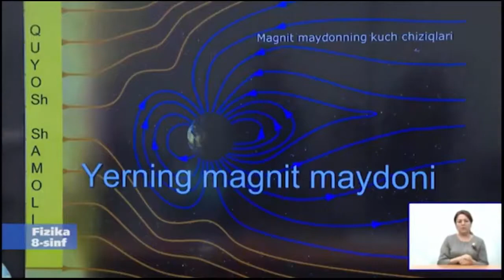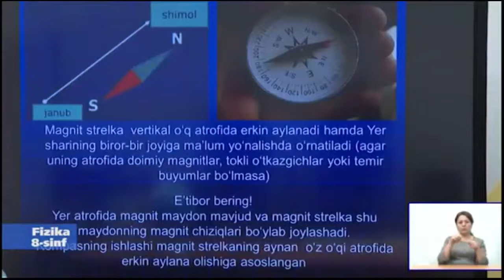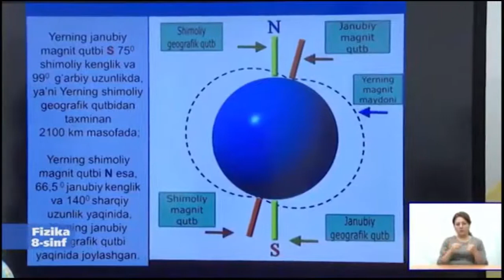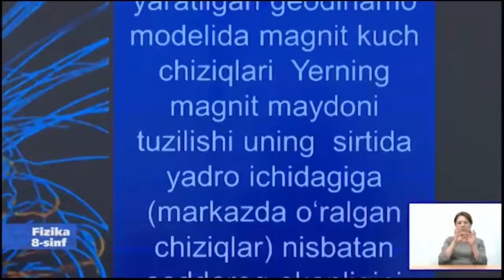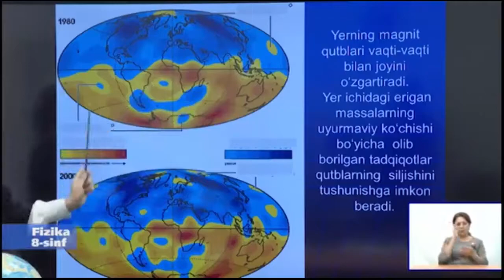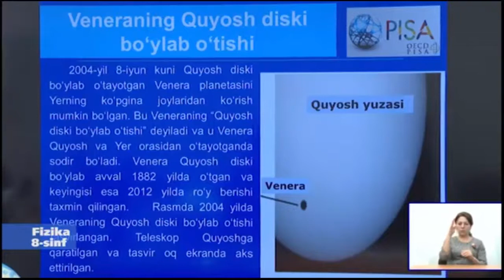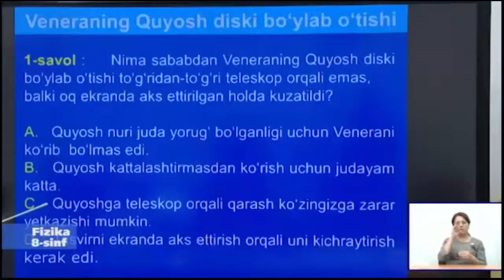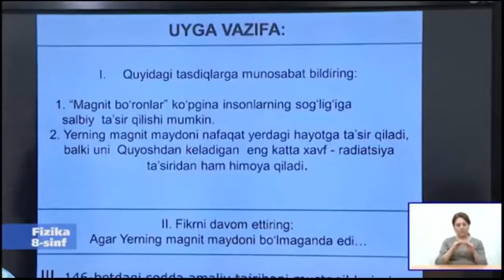8-sinf Fizika 08.04.20(Online Maktab).mp4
Shohruh Sadullayev